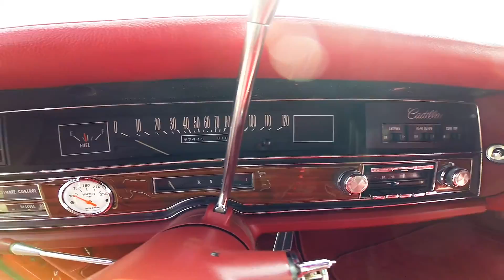Cadillac Eldorado Convertible 1973 GOPRO WATCHTHISCAR